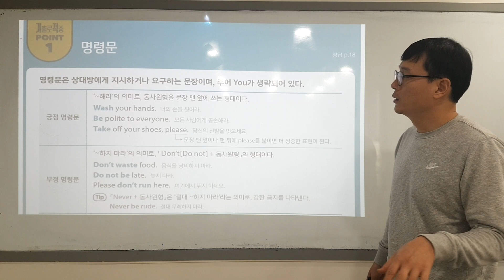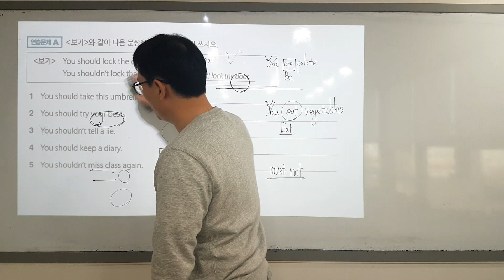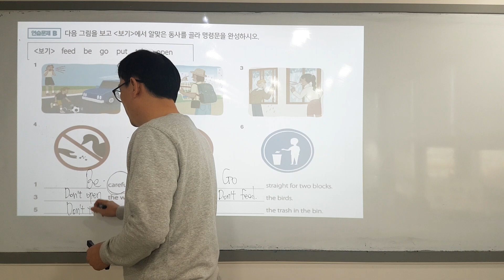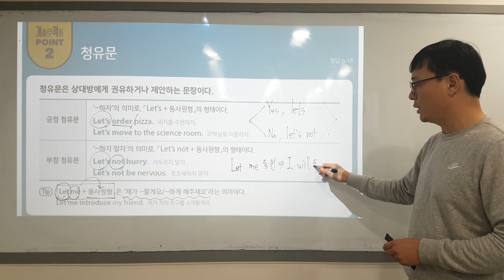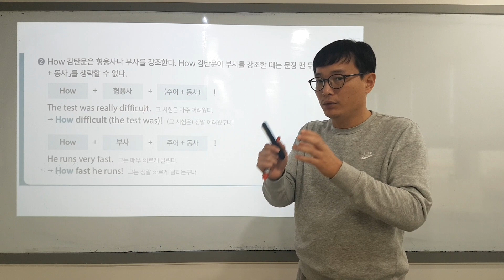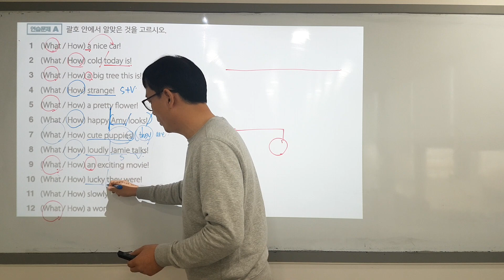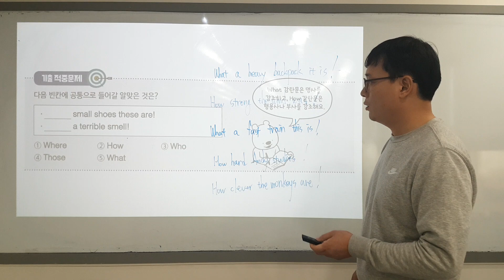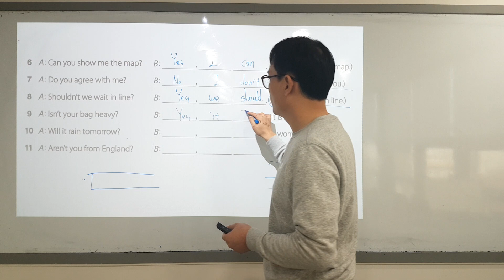해커스 중학영문법 1학년 ch6 다양한 문장의 종류(1)